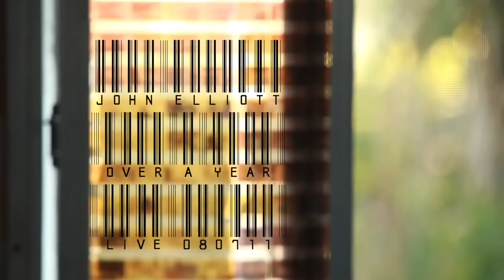John Elliott - Over A Year - Live Acoustic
John Elliott performs a live acoustic version of his new song " Over A Year."

Available on the new album "Backyards"

Director - Dustin Young
Director of Photography - John Smart
Camera Operator - Jonathan Chu